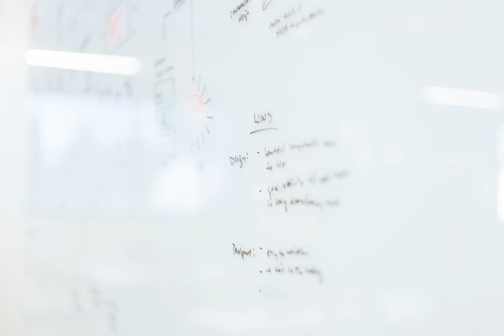scrum - What is a failed sprint?